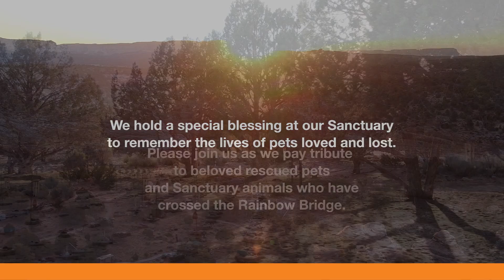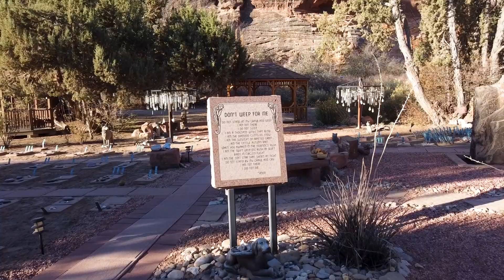March 2024 Blessing from Angels Rest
Angels Rest and Angels Overlook aren’t just final resting places for our best friends — they’re magical places that honor the everlasting bond we share with animals. Each month, at 4:00pm MT on the last Thursday of the month, we hold a special blessing ceremony to celebrate animals that have recently crossed the rainbow bridge. Join us for our February blessing of the animals.

If you've experienced the loss of a beloved pet and would like to be part of a community of people who know firsthand the pain of losing a pet, join the Angels Rest Facebook group